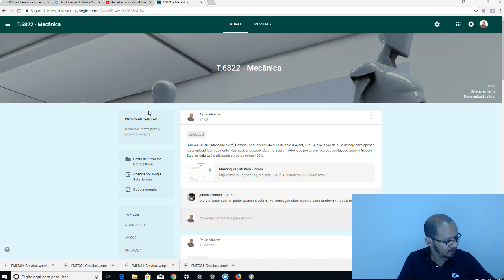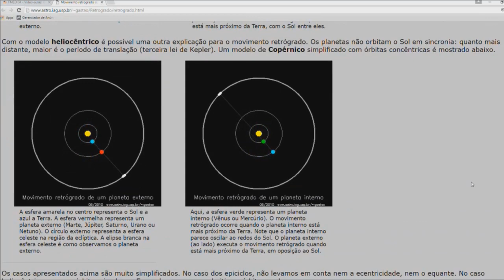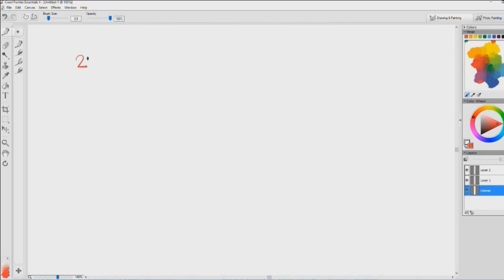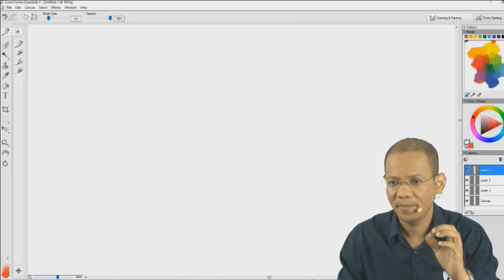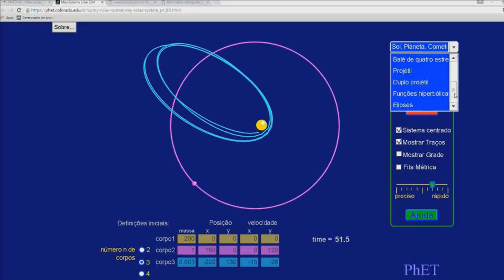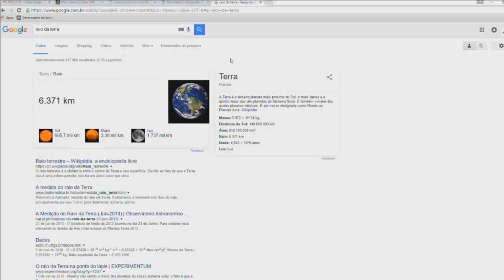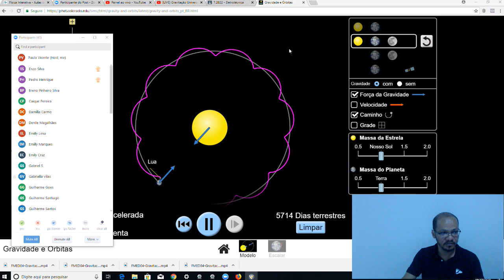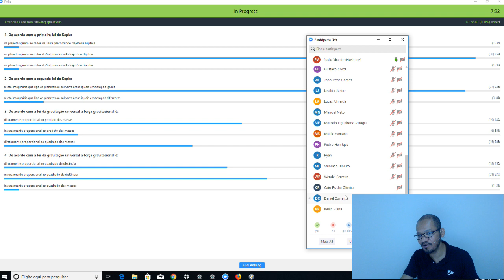[LIVE] Gravitação Universal